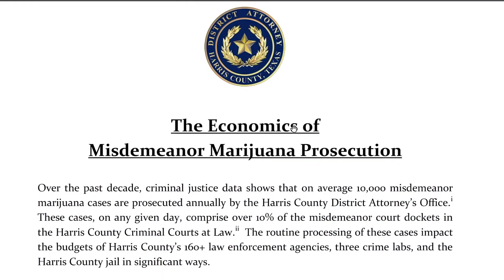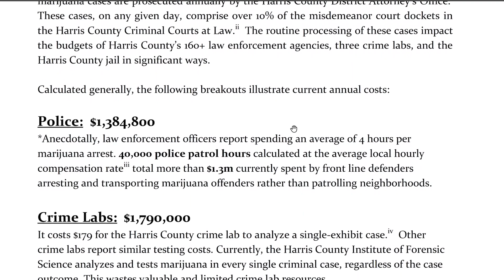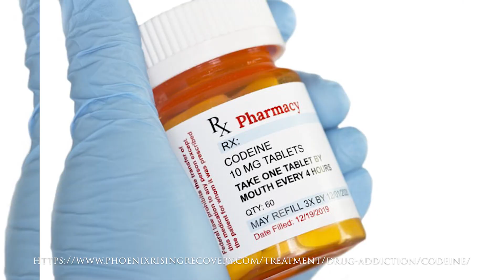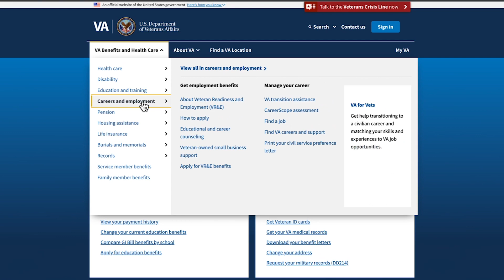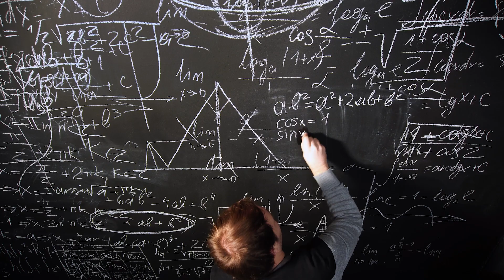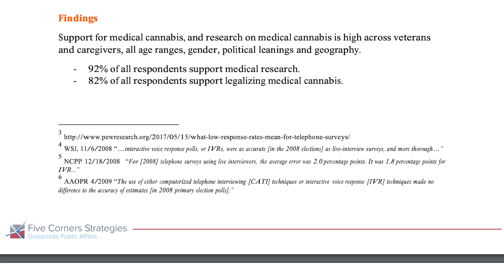Leaves of Passion Ep.1 "Illegally Alive"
Leaves of Passion is a 5 part series about the struggles Texas veterans have accessing marijuana as a replacement for their current VA medication. Episode one discusses our argument for legalizing cannabis, who it is affecting, why is change so hard, and what we can do to help change this. Episodes 2-5 will deep dive into each of these segments.
We would like to thank The Hustle Hustle, Growhouse, Texas Cannabis Collective, and Film4eyes for making this project possible.